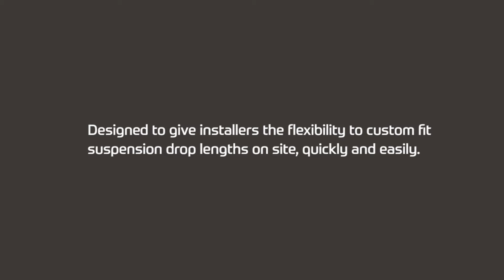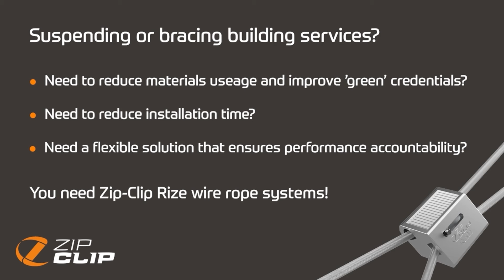Zip Clip Insulated Panel Suspension Systems by CRH Australia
Faster
KWIK-LOC Cable Locks and
Galvanised Looped Cable is the fast
& versatile way to suspend insulated panels. Studies have shown
installation time can be reduced
up to 6 times compared to
traditional chain and other cable systems.

Industry Tested and Approved
Our complete system from cable, Zip-Clip to CRH Suspension Components have been thoroughly tested in NATA Accredited laboratories in Melbourne. Approved by all major panel manufacturers, our solution is fully compliant with the Insulated Panel Council of Australasia (IPCA) code of Practice.

Engineered Solutions
Zip-Clip locking devices are manufactured from a Zamak 5 zinc alloy main body with an internal stainless-steel spring and sintered steel locking wedges. They offer a 300 kg SWL. Zip-Clip Galvanised Loop Cables with factory swagged loop termination are manufactured under strict quality-controlled conditions. They are specifically designed to be used in conjunction with the KL200 Locking device. This standard system utilises premium grade galvanised mild steel electro-galvanised wire rope manufactured to BS EN 12385

CRH Suspension Components
With options of M10 or M12 kits to suit panel and wall thickness of 75mm, 100mm, 150mm, 200mm and 250mm panel. Kits are supplied in HDG and include M10 or M12 threaded rod, nuts, L-shaped A70 Bracket and M10 or M12 Mushroom Cap.
Material
Galvanised Steel